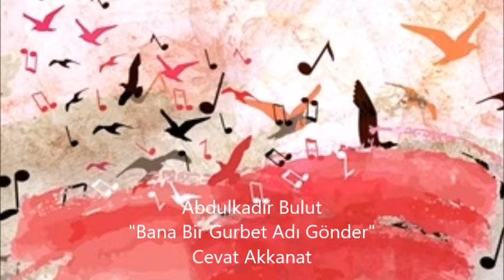"BANA BİR GURBET ADI GÖNDER", Abdulkadir BULUT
Yorum: Cevat AKKANAT
Ses Kayıt: Murat YILMAZ
Yapım: Bekir CİHAN